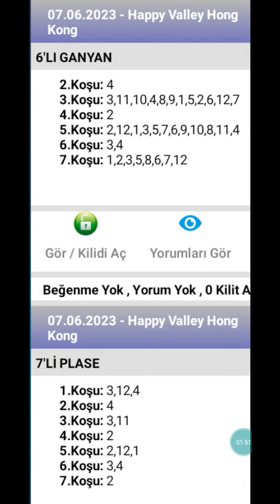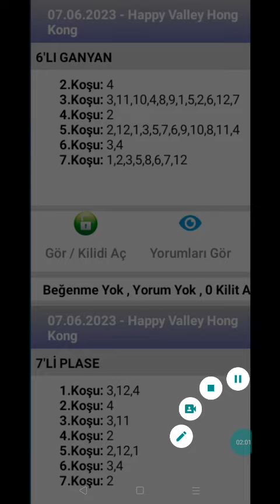7 Haziran 2023 TJK happy Valley Hong Kong 🐎 at yarışı tahminleri altılı ganyan tahminleri